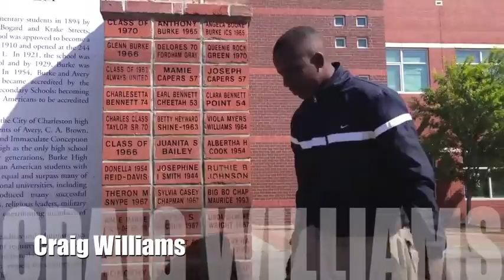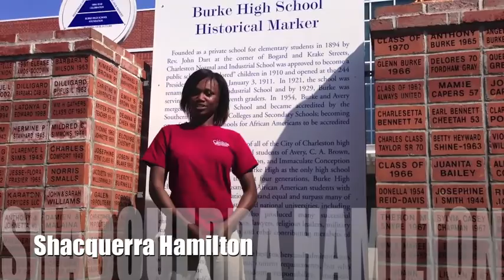Burke High School Dear Mama Movie Class of 2013